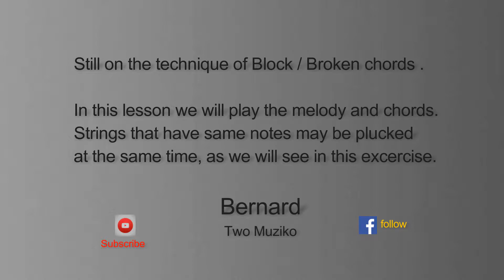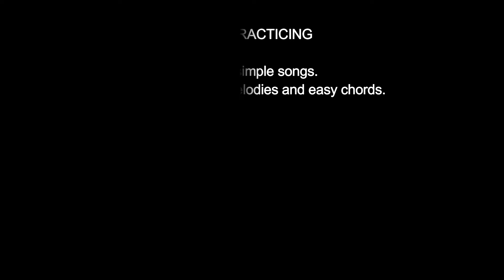How to play Solo Adungu (Bow Harp) Tutorial 4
Learning Solo Adungu ( Bow Harp), lesson 4.